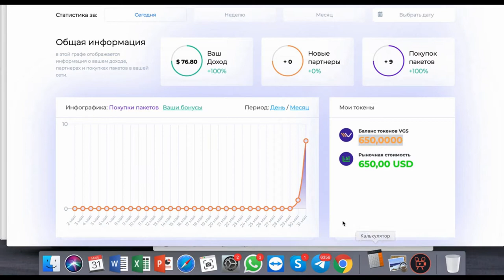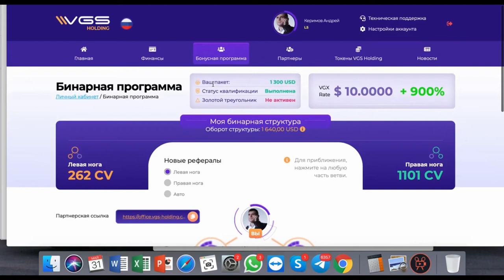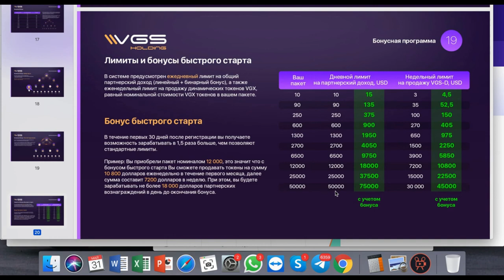🔥 VGS HOLDING - ШОК! За 1 день 900%, 5800$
Присоединяйся в САМУЮ БОЛЬШУЮ И ТОПОВОЮ КОМАНДУ!
После регистрации добавлю в наш чат